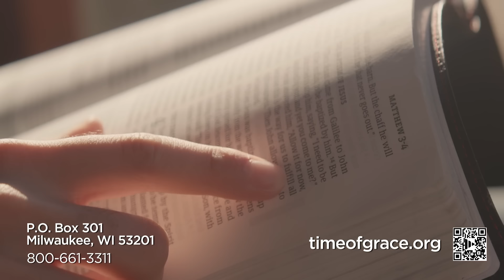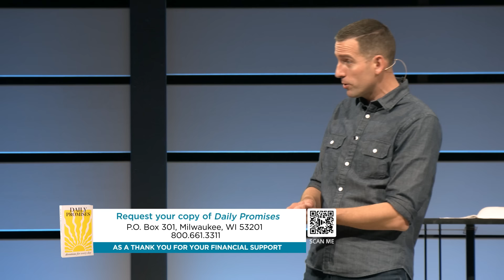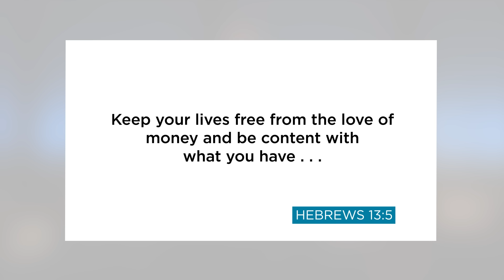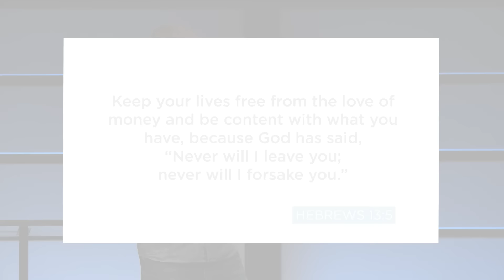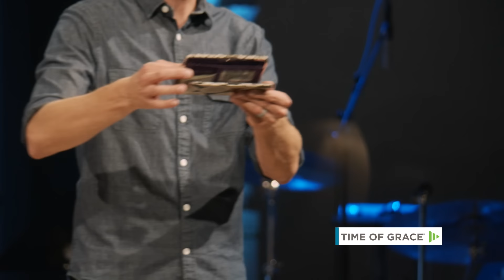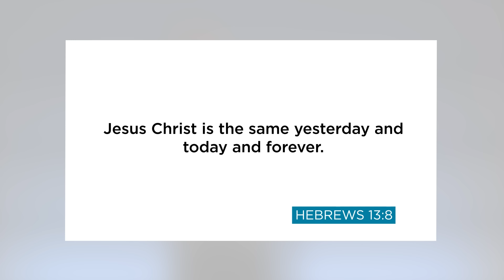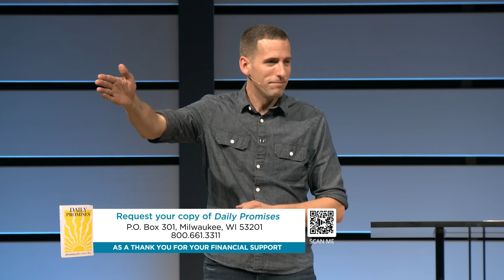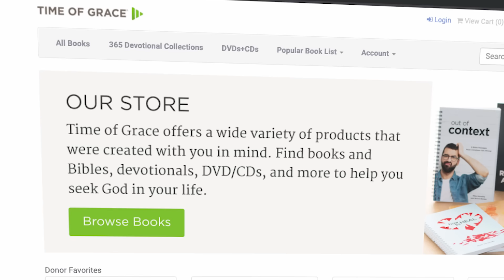God's Promises to You: He Will Be There // Mike Novotny // Time of Grace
Sometimes we may feel as though we're not blessed financially. Even though we live in a prosperous age, many factors determine the kinds of financial struggles we have. In the first message of this new series, "God's Promises to You," Pastor Mike explains a true and comforting promise of God. Namely, despite any struggle we have, God will be there for us.